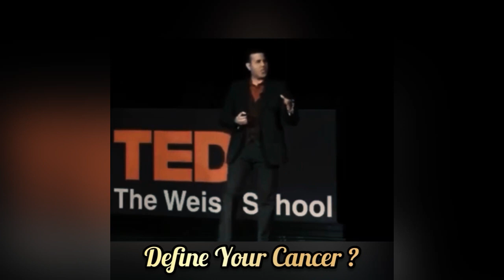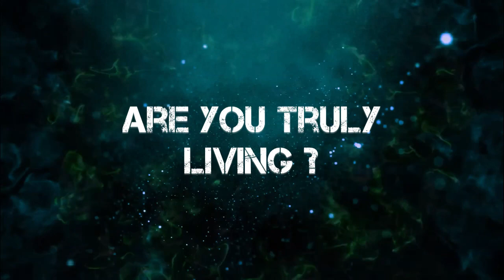David Octavio Gandell - Transformational - Motivational - LifeChanger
@ASPIKA welcomes @David Octavio Gandell TEDxSpeaker - 2XCANCER Survivor
Friday, September 9th - 24 Hours Free

ASPIKATALKS – transformational short-format, heart-to-heart talks to inspire the neurodiverse community